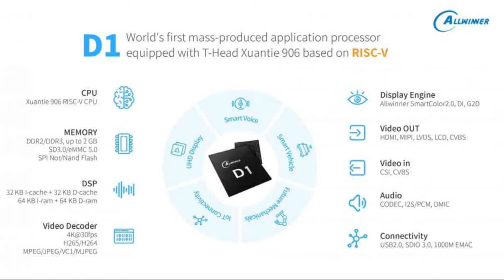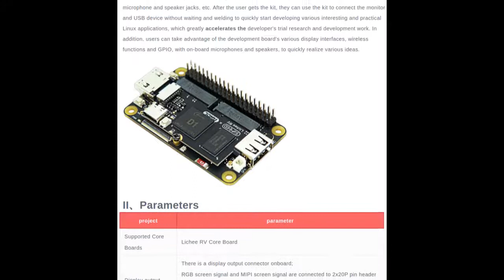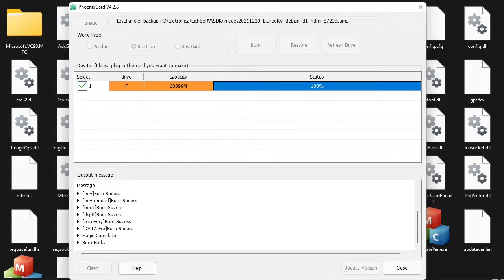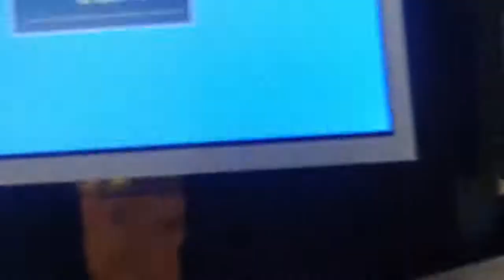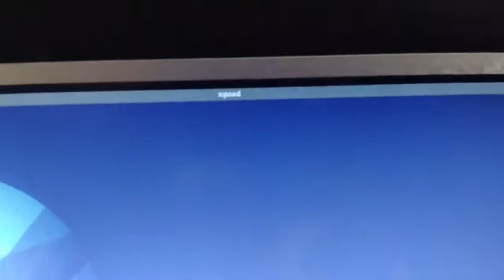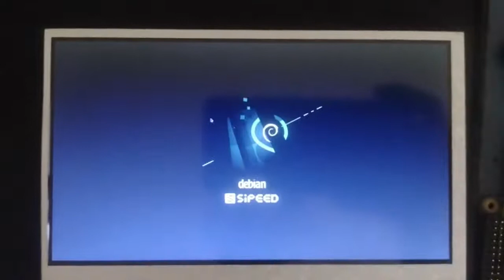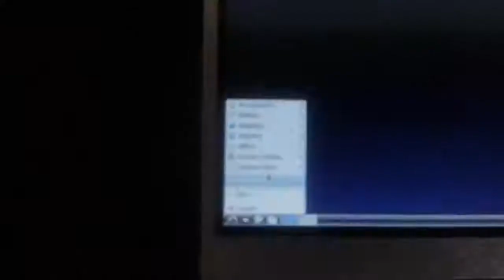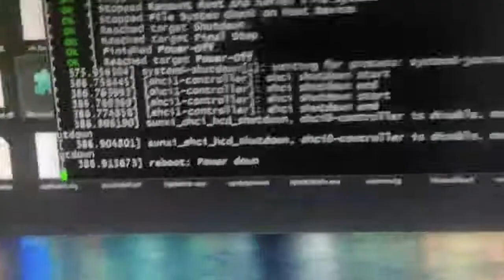Lichee RV Compute Module & Dock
0:00 Intro
3:34 Flash
5:24 Compute Module Debian - UART
6:16 CM + Dock Debian - HDMI
14:36 CM + Dock Debian - UART